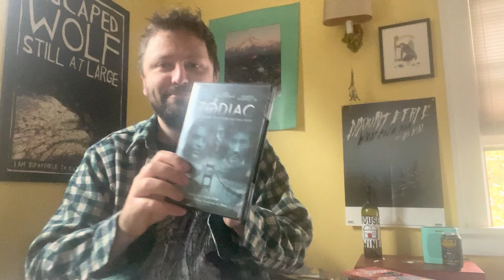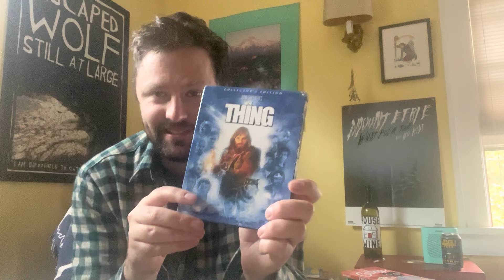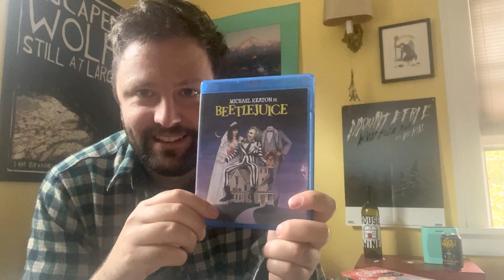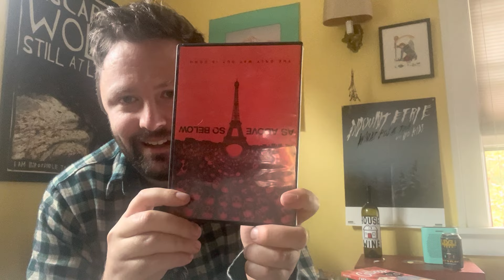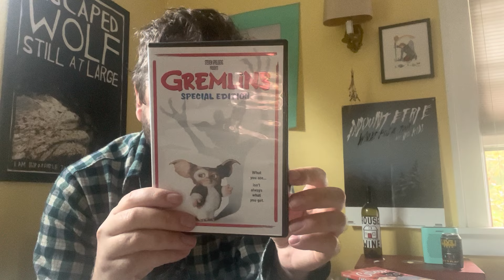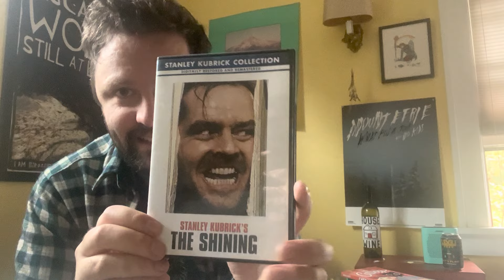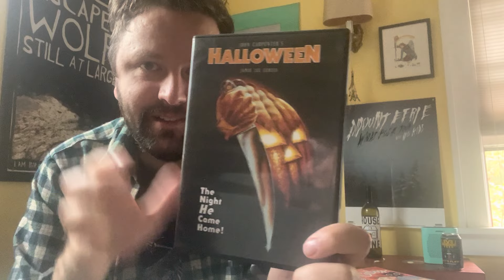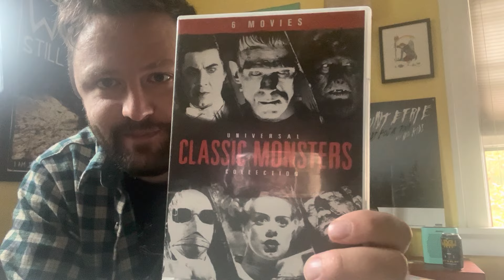Going through my horror/fun Halloween movies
Let me know if I missed any good ones